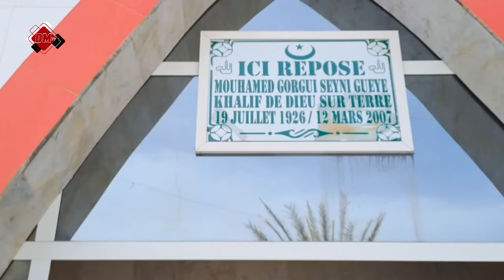Législation 2024 : Le Sheikh Alassane Sène appelle à voter PASTEF et invite l'opposition à .......